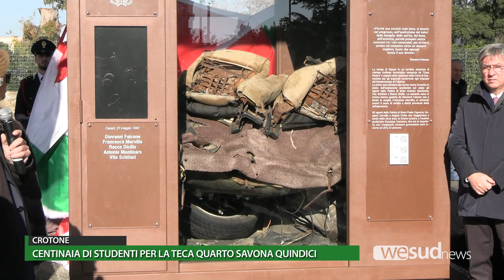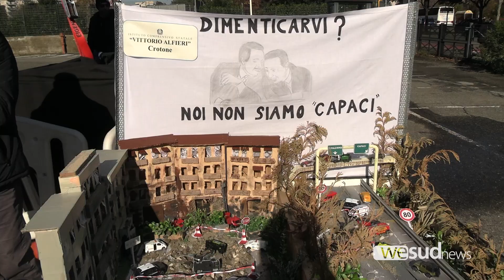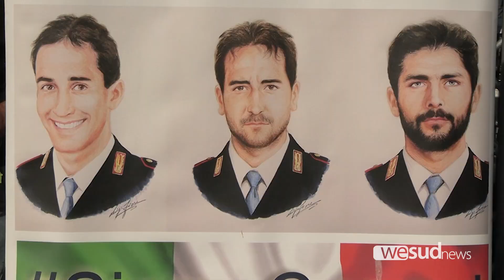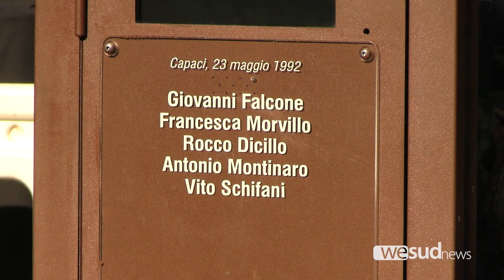CENTINAIA DI STUDENTI PER LA TECA QUARTO SAVONA QUINDICI